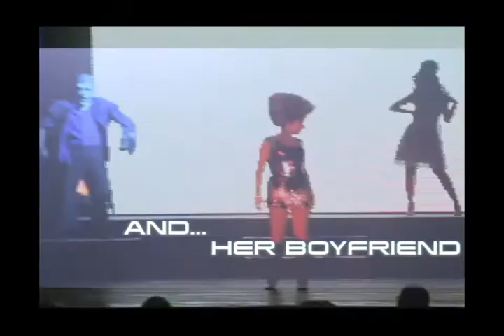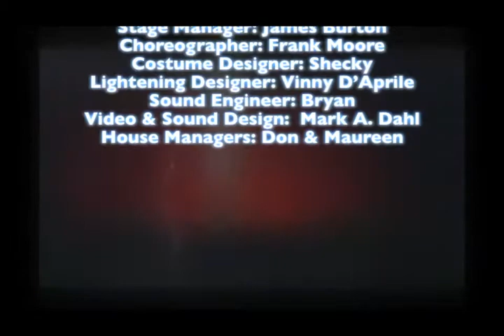DIVA HALLOWEEN OPENING HIGHLIGHTS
DIVAS DO AC

TICKETMASTER.COM
KEYWORD (DIVAS)

STARRING
Jason CoZmo as Dolly Parton
Phyl Craig as Liza Minnelli & The Bride of Frankenstein
Gary Dee as Joan Rivers
Frank Moore as Prince
Carlos Rodriguez as Madonna
Eddie Summer as Patti Labelle

WITH our Amazing Dancers
Ron Curcio
Gabriel Reyes
Jeanine Dacierno
Jill Reed

Executive Producer: Resorts Casino Hotel

Co-Producers:
Joel Ballesteros
Jason CoZmo
Phyl Craig
Mark A. Dahl
Gary Dee
Frank Moore
Carlos Rodriguez
Eddie Summers

Artistic Director: Mark A. Dahl
Stage Manager: James Burton
Choreographer: Frank Moore
Costume Designer: Shecky
Lightening Designer: Vinny D'Aprile
Sound Engineer: Bryan
Video & Sound Design:  Mark A. Dahl
House Managers: Don & Maureen